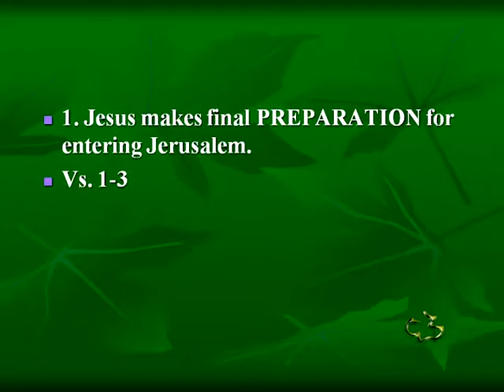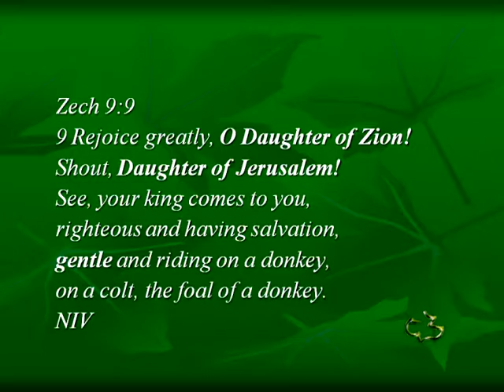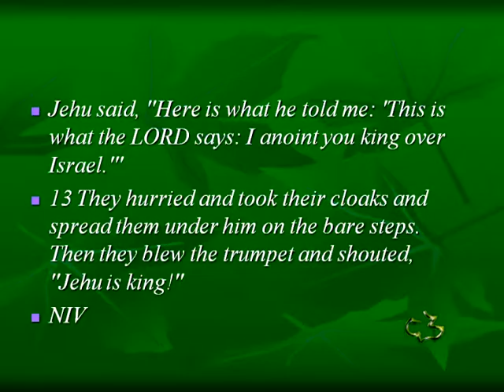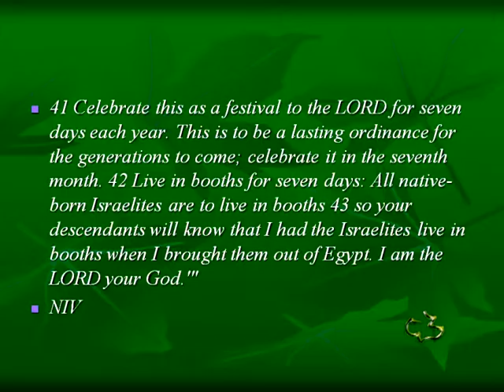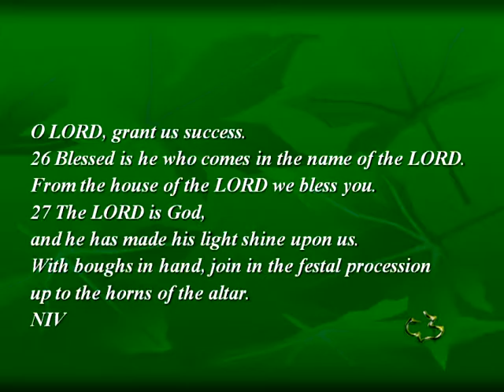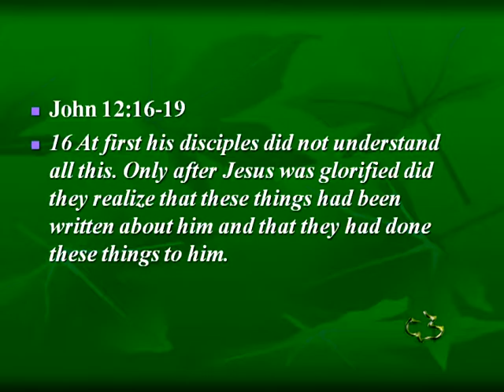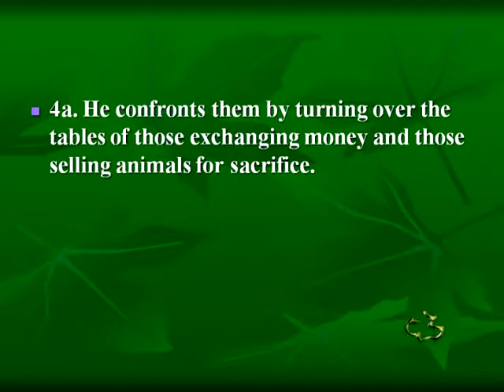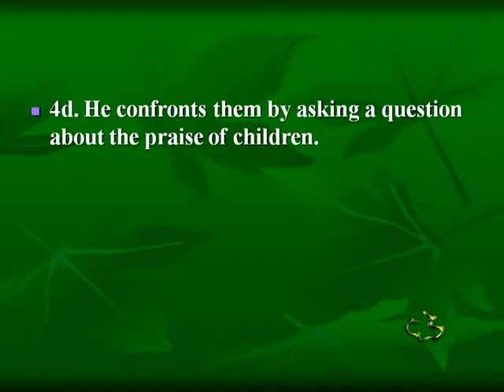New Testament - Matthew 21:1-17 - (Jesus Enters Jerusalem) -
New Testament - Matthew 21:1-17 - (Jesus Enters Jerusalem) - CC Windward - Pastor Tim

New Testament - Matthew 21:1-17 - (Jesus Enters Jerusalem) - Calvary Chapel Windward - OAHU, HAWAII - Pastor Tim Newman - From Local Olelo / Oceanic / Time Warner Cable show "A View from Calvary" - Episode # 157: - Original Air Date: 07/30/2012 A.D.

PASTOR TIM's NOTES:

Matthew 21:1-17
“Jesus Enters Jerusalem”
1. Jesus makes final PREPARATION for entering Jerusalem.
Vs. 1-3
1a. Jesus makes final preparation on the Mount of Olives.
The Mount of Olives becomes the staging area for Jesus and the disciples.
1b. Jesus makes the final preparation by sending two disciples into the city.
Jesus has made arrangements with the owner to use the donkey and the colt.
"if anyone ask tell him the Lord needs it"
 Why the secrecy?
 The owner might be excommunicated.
 John 9:21-22
2. Jesus will fulfill PROPHECY as he enters Jerusalem.
Vs. 4-7
2a. He fulfills prophecy by riding the donkey.
This takes place exactly the way Zechariah foretold.
Zech 9:9
Luke 19:30 tells us that no one had ever ridden on this colt before.
The fact that no one had ever ridden it speaks of it special purpose.
2b. He fulfills prophecy by arriving on time.
Daniel predicts the exact day that Jesus would ride into Jerusalem.
 Dan 9:25-27
He also arrives on the day that the Passover Lambs were being inspected in the temple.
3. Jesus is PROCLAIMED to be the Messiah as he enters Jerusalem.
Vs. 8-11
3a. This proclamation is made when cloaks and branches are laid on the road.
This was done for Kings as a sign of honor.
2 Kings 9:11-13
This was done in fulfillment of a Jewish Festival.
Lev 23:39-43
3b. This proclamation is made when the crowd quotes Psalm 118.
Ps 118:19-27, Luke 19:38
 To sing blessed is the King on a Roman highway was treason against Rome.

3c. This proclamation is made because of the miracles he had done.
Luke’s gospel gives us this detail.
What miracle in particular had Jesus done recently? John 12:16-19
3d. This proclamation is made when they refer to him as The prophet.
Vs. 11 The crowds answered, "This is Jesus, the prophet from Nazareth in Galilee."
This is a reference to Deut 18.
Moses said that one day “the prophet” would come.
Deut 18:15-16
4. Jesus confronts those in POSITIONS of leadership.
Vs. 12-17
4a. He confronts them by turning over the tables of those exchanging money and those
selling animals for sacrifice.
Now early the next morning Jesus returns to the temple.
 Along the way:
He cursed the fig tree .Mark 11:12
 Now he will cleanse the temple for the second time...Jn.2:13
 This took place in the court of the gentiles.

4b. He confronts them by rebuking them with the scriptures.
13 "It is written," he said to them, "'My house will be called a house of prayer,' but
you are making it a 'den of robbers.'"
Here Jesus quotes Jeremiah 7:11 and Psalm 8:2
4c. He confronts them by healing the blind and the lame.
Isaiah 35:5
4d. He confronts them by asking a question about the praise of children.
"Yes," replied Jesus, "have you never read,
"'From the lips of children and infants
you have ordained praise'?" Psalm 8:2
 Jesus was the Lamb of God who had come to take away the sins of the world.
 This is why previous attempts to arrest or kill him had failed.
 Previously he had said many times, "My hour has not yet come"
 Now his hour had come, so he enters Jerusalem.